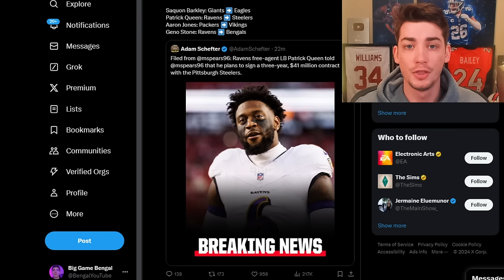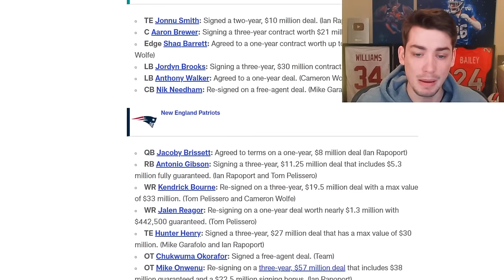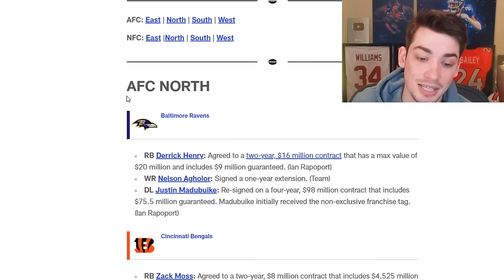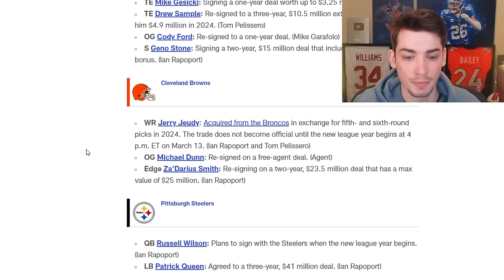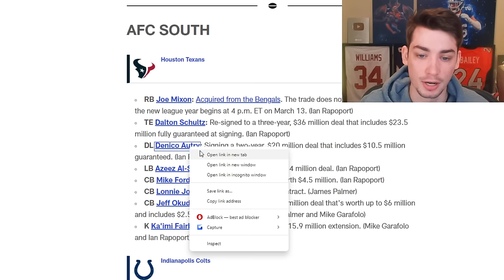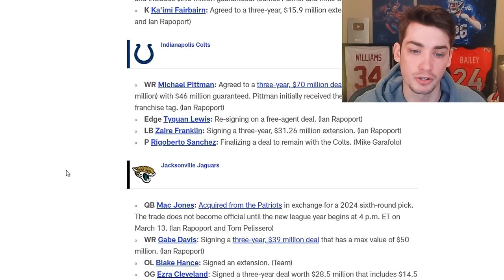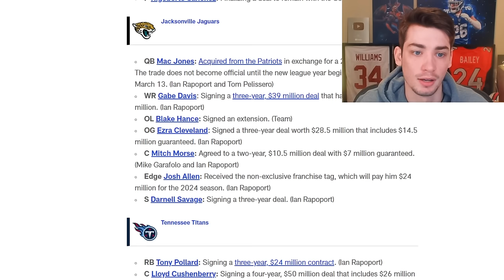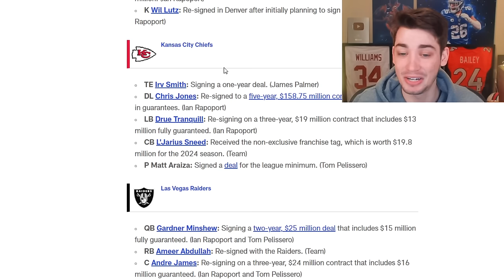NFL Free Agency 2024 has been CRAZY